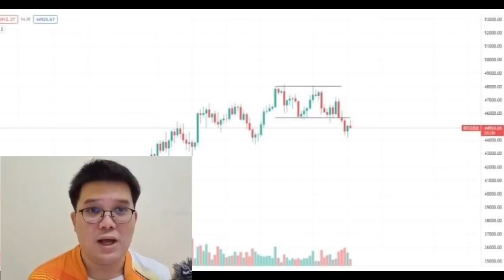นักเทรด ตลาด Futures ถูกล้างพอร์ตสูญเงินกว่า 1.7 หมื่นล้านดอลลาร์ หลังตลาดคริปโตกลายเป็นสีเลือด!?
Crypto News